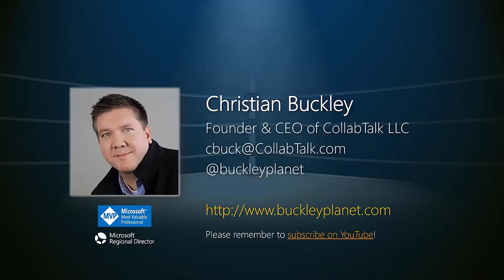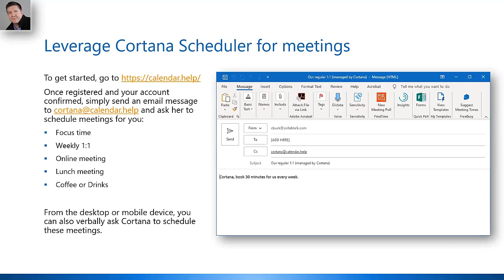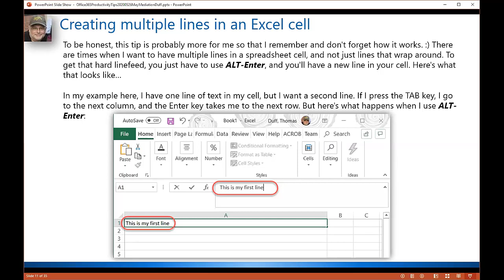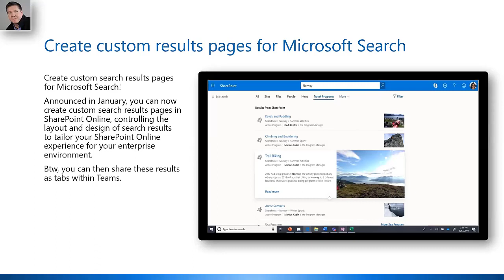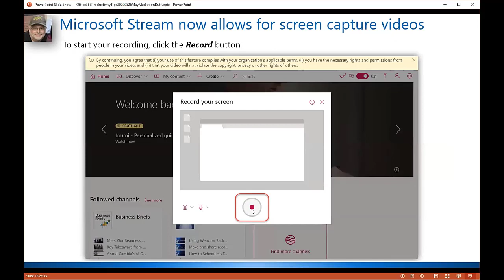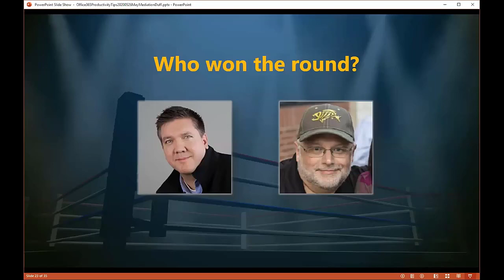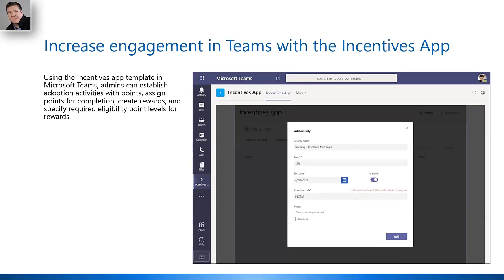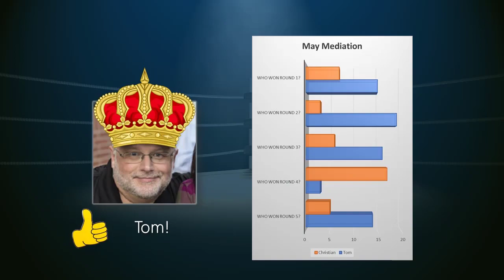Office 365 Productivity Tips "May Mediation"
Microsoft RD and MVP Christian Buckley (@buckleyplanet) and Tom Duff (@duffbert) go head-to-head to share some of their favorite Microsoft Office and Office 365 productivity tips. Captured on May 26th, 2020 as a CollabTalk webinar, and part of an ongoing productivity series.

Shared in this session:

Leverage Cortana Scheduler for meetings [5:02]
Getting notifications when adding comments to an Office file [9:06]
Creating multiple lines in an Excel cell [15:46]
Create digital badges in Microsoft Teams [18:35]
Create custom results pages for Microsoft Search [25:42]
Microsoft Stream now allows for screen capture videos [32:41]
Email and attachment layout for Outlook on the Web [38:18]
Create Tabs in Teams Chats [41:33]
Increase engagement in Teams with the Incentives App [47:57]
Stock photos for SharePoint Online pages [52:08]